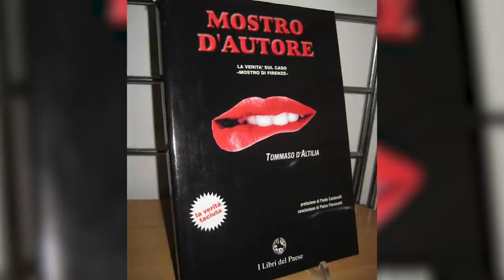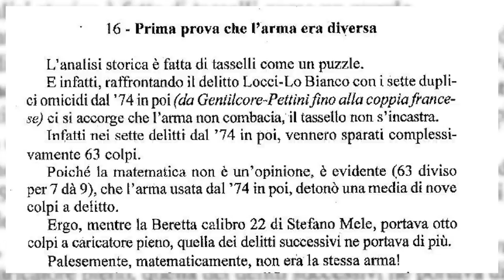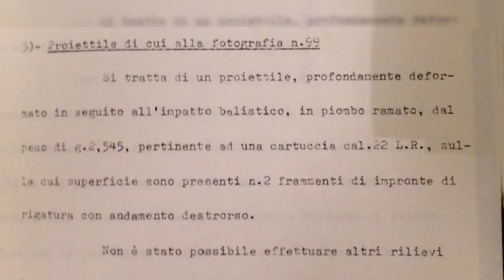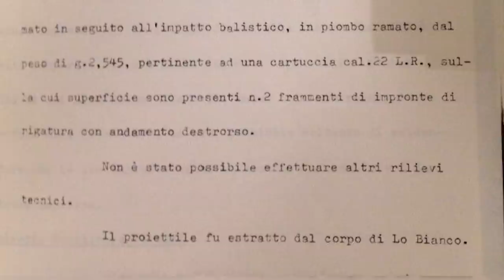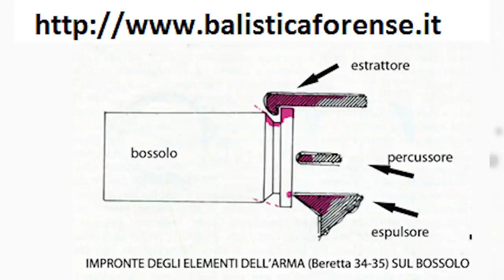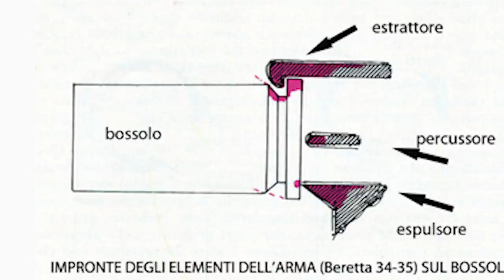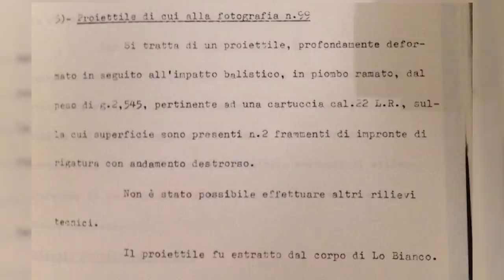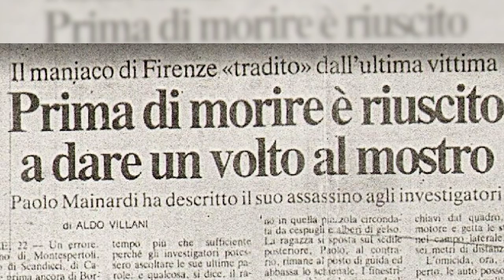Mostro di Firenze - Depistaggi, complottismi e cesellatori di proiettili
Per spiegare il più grande enigma della vicenda, il passaggio della pistola, qualcuno ha ipotizzato la sostituzione dei bossoli e dei proiettili nel fascicolo di Signa.

0:00:00 L'enigma del legame tra il delitto di Signa e i successivi
0:02:32 Scenario 1: uno dei sardi ha tenuto la pistola ed è diventato il Mostro
0:07:05 Scenario 2: uno sconosciuto ai sardi è entrato in possesso della pistola
0:11:00 Scenario 3: anche il delitto di Signa fu compiuto dal Mostro e non dai sardi
0:17:51 Scenario 4: la sostituzione dei bossoli e dei proiettili nel faldone Mele
0:25:31 Il depistaggio secondo Tommaso D'Altilia
0:34:38 La questione del proiettile con le rigature scomparse
0:42:15 Le opinioni di Francesco Amicone sul depistaggio
0:45:14 Incertezze e incongruenze delle due perizie Zuntini secondo Amicone
0:48:44 Gli orrori di Zuntini
0:58:04 Confronto delle descrizioni dei proiettili nelle perizia Zuntini e Arcese/Iadevito
1:08:51 Irragionevolezza dell'ipotesi del depistaggio
1:13:40 La pistola raccolta da uno sconosciuto